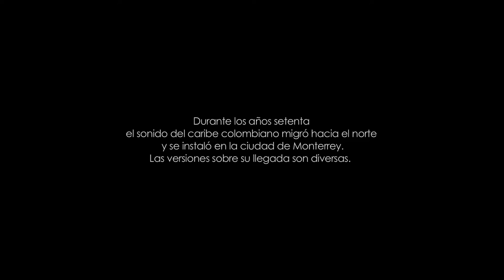INTERVENCIÓN # 3. Proyección colonia Fomerrey 105. Monterrey. México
El vallenato y la cumbia nacidas en el seno de campesinado de la costa caribe colombiana, iniciaron durante la década de los 70 un proceso de expansión que los llevaría a convertirse en sonidos representativos no sólo de la costa caribe y de Colombia, sino también de otras regiones de Latinoamérica, específicamente en Monterrey, al norte de México.

RegioColombia, migraciones musicales,  es un proyecto que busca acercarse a este fenómeno desde diferentes estrategias. Este video hace parte de una serie de registros  de proyecciones realizadas en barrios de Monterrey,  donde el vallenato tiene una lugar relevante en las dinámicas sociales y culturales. Las imágenes proyectadas tienen diferentes procedencias pero, fundamentalmente, se trata de archivos inéditos de la memoria audiovisual vallenata colombiana.

REGIOCOLOMBIA
Eden Bastida Kullick, Carlos Hoyos Bucheli.

Agradecimientos
Julio César Cisneros Díaz
Diana Patricia González Calderón
Mariel Rosario

Archivo audiovisual inédito.
Luis Enrique Martínez "el pollo vallenato"
Registro audiovisual: Eden Bastida Kullick
2013